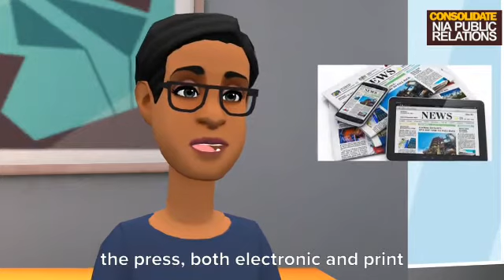Retain NIA's VISIBILITY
Video from ARC.(ESV)CHIOMA WOGU-OGBO